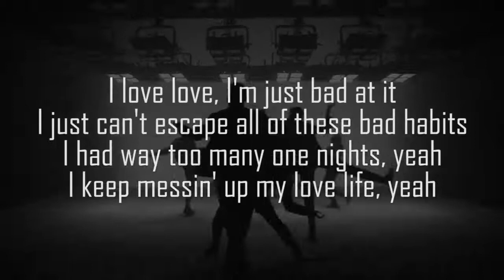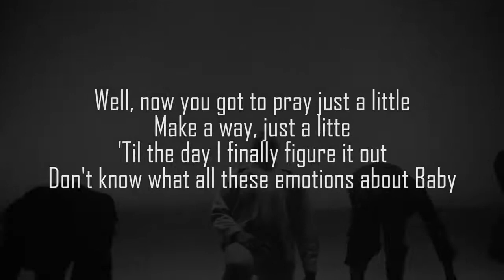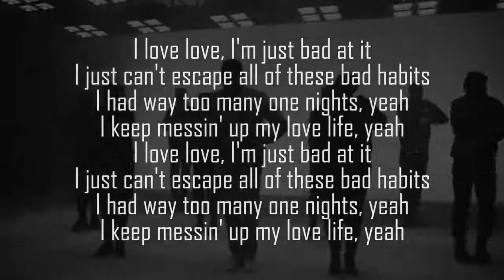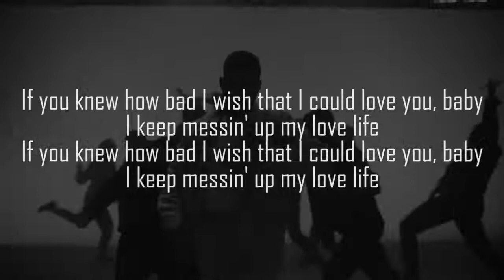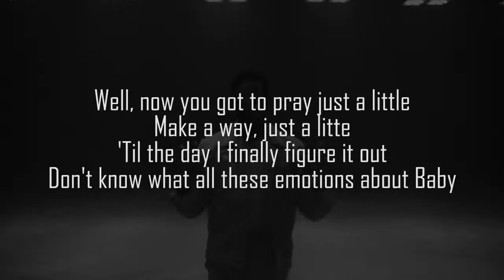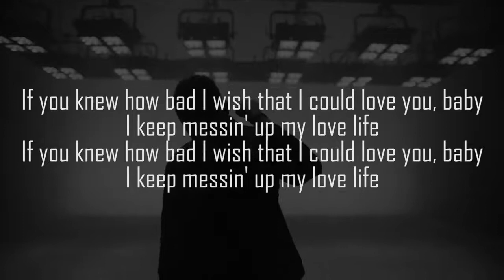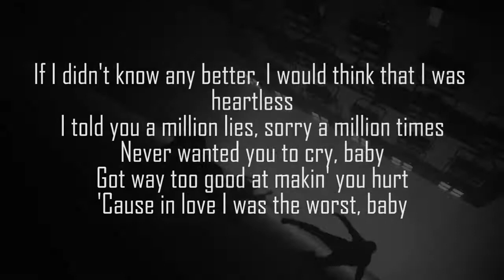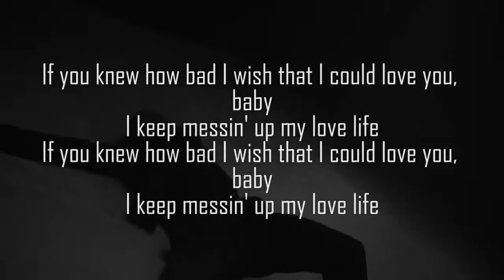Usher Bad Habits LYRICS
Lyrics with some cool visual attached.

Video created by: Mico White